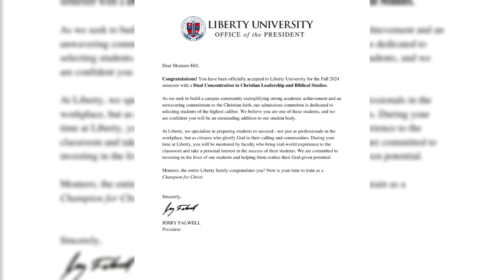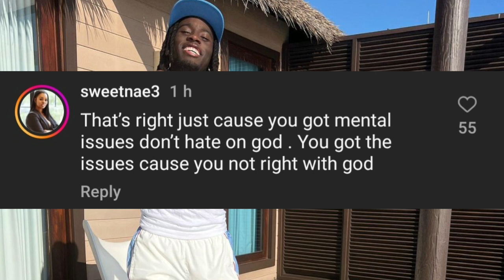Kai Cenat goes off on Lil Nas X for Mocking God In his J Christ Cover Art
In this video, we will explore the drama between Twitch streamer Kai Cenat and rapper Lil Nas X, who have been feuding over Lil Nas X's controversial cover art for his single J Christ. We will analyze the reasons behind Kai Cenat's anger and hatred towards Lil Nas X, who he accused of mocking Christianity and Jesus Christ. We will also look at how Lil Nas X responded to Kai Cenat's rant with humor and sarcasm, and how he used the drama to promote his music and his brand. We will also discuss the reactions of the fans and the public, who were divided over the issue of artistic expression and religious respect.

This video will give you an insight into the mindsets and motivations of both Kai Cenat and Lil Nas X, and how they used their platforms and influence to create a buzz and a debate. We will also examine the implications and consequences of their actions, and whether they crossed the line or not.

If you are interested in the drama between Kai Cenat and Lil Nas X, and want to know more about the details and the background of their conflict, then this video is for you.